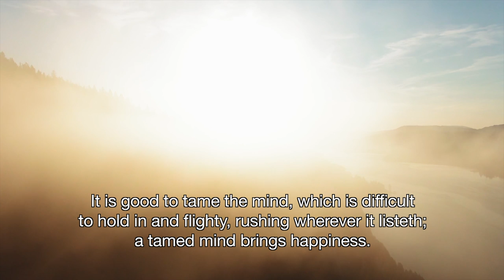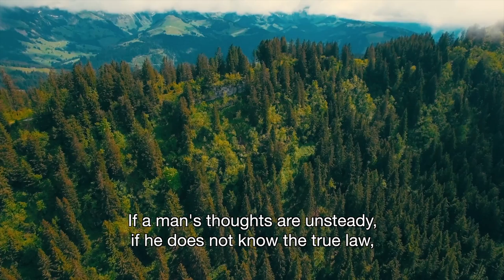Meditation on Inspirational Buddha Quotes - Dhammapada: The Buddha’s Path of Wisdom | Chapter 3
Chapter 3. Thought: Let go of all worries, relieve emotional pains, uplift your soul, gain positive energy and open up to inner peace by listening and reflecting upon inspirational Buddha quotes, at the same time relax yourself with a clam and peaceful piano music and beautiful views of drone footages.

Start to illuminating your life with the Blessed One’s teachings, Enjoy it!

THE DHAMMAPADA: A Collection of Verses Being One of the Canonical Books of the Buddhists, Translated from Pali by F. Max Muller

The Dhammapada is a Buddhist scripture, containing 423 verses in 26 chapters. According to tradition, these are verses spoken by the Buddha on various occasions, most of which deal with ethics. It is considered one of the most important pieces of Theravada literature. Despite this, the Dhammapada is read by many Mahayana Buddhists and remains a very popular text across all schools of Buddhism. - Excerpted from Wikipedia

Thumbnail Photo by Simon Migaj on Unsplash